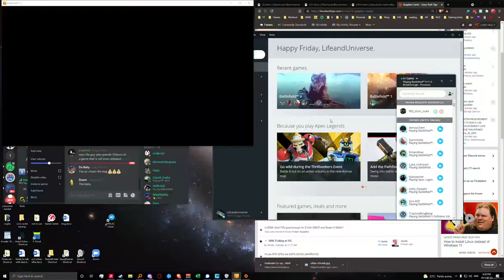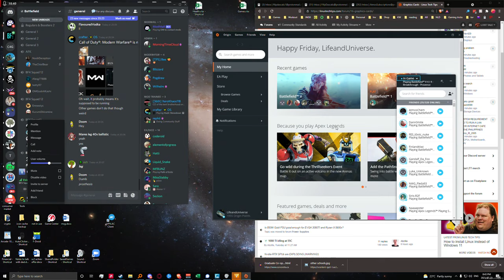2K60 Battlefield™ V_2021.07.23-20.24